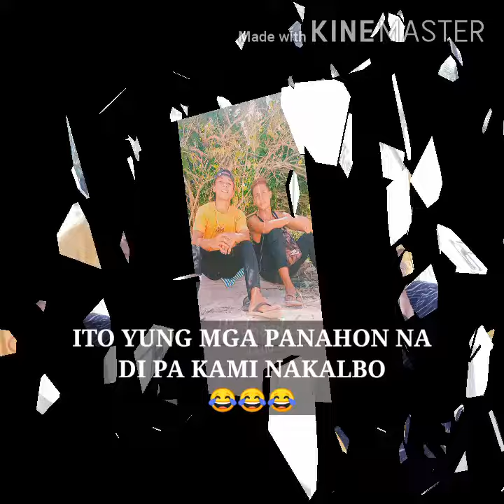with my best friend ☺️